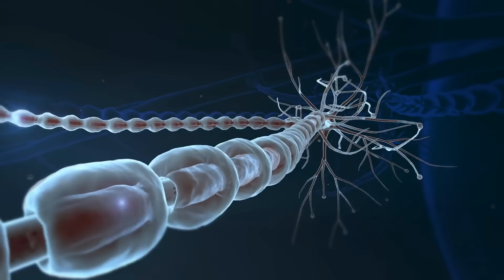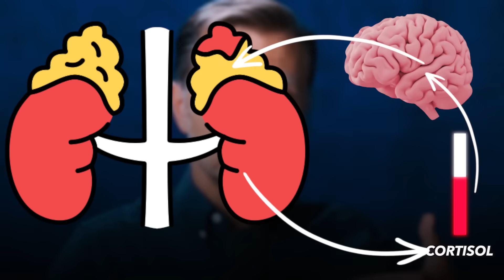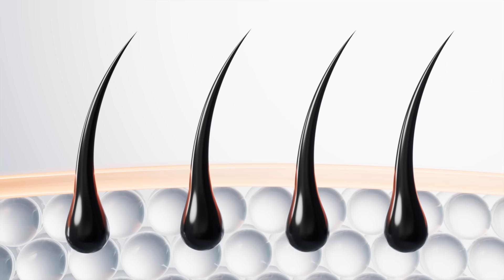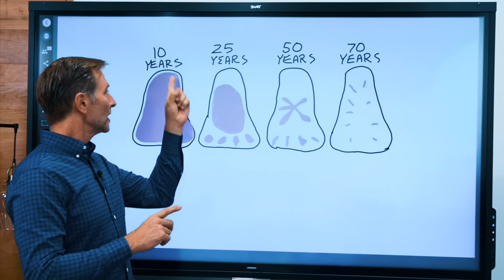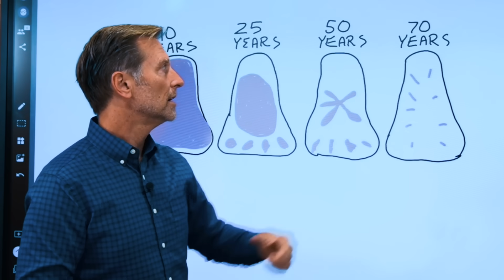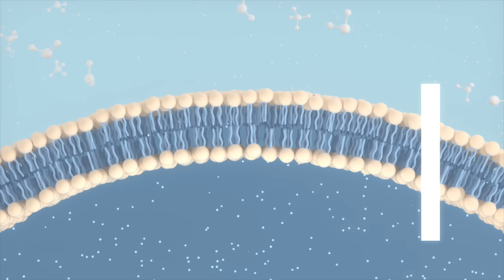The 7 Warning Signs of a Zinc Deficiency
A zinc deficiency can make your life a living hell! In this video, we'll talk about the importance of zinc for immune support and some of the causes and symptoms of zinc deficiency. Learn to spot the 7 warning signs of low zinc.

0:00 Introduction: Zinc deficiency warning signs
0:15 Zinc benefits
1:13 7 zinc deficiency symptoms
3:19 The deadliest sign of a zinc deficiency
5:06 Professor Greg Fahy
6:15 Thymus gland research
6:56 What causes zinc deficiency?

Zinc is the 3rd most important nutrient and is involved with over 200 different enzymes.

Zinc allows you to make glutathione, the most powerful antioxidant. It’s highly concentrated in the prostate and helps make sperm and testosterone. Zinc is in the part of the pancreas that produces insulin, and it is also in the hippocampus, the part of the brain responsible for memory. Zinc is vital for wound healing, decreasing gastritis, generating collagen, and hair regrowth.

Here are 7 common zinc deficiency symptoms:
1. Night blindness
2. Low testosterone, estrogen, or progesterone
3. Diarrhea
4. Acne
5. Alopecia
6. Cataracts
7. Thymus gland shrinkage

The thymus is the most important immune gland. It makes the T cells that control and coordinate every aspect of your immune system. T cells help to kill infection and cancer and help prevent autoimmune diseases.

Professor Greg Fahy has conducted fascinating research about the anti-aging possibilities that can occur when you restore the thymus gland. If you can regenerate the thymus gland, you may be able to increase your lifespan by decreasing the risk of cancer and infections.

In a rat study, a thymus from a younger rat was transplanted into an older rat. The rat experienced an increased lifespan and regrowth of the thymus. Rats given zinc had fully recovered thymus function and improved immune function.

Zinc deficiency can be caused by the following:
• Aging
• Gut issues
• Vegan/vegetarian diets
• Alcohol
• Sugar
• Chronic stress
• Medications

When you take zinc, you should also take copper. Thymus extract can also be beneficial to the thymus gland.

I hope this increases your awareness about the importance of zinc.